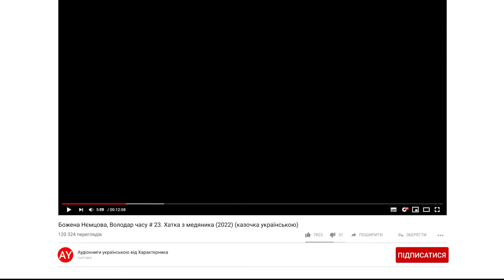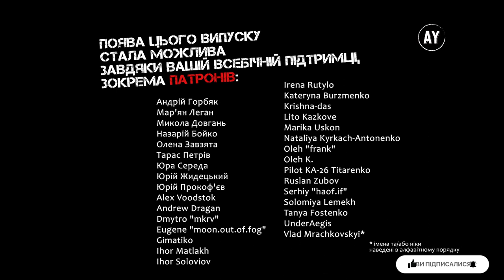Божена Нємцова, Володар часу # 23. Хатка з медяника (2022) (казочка українською)